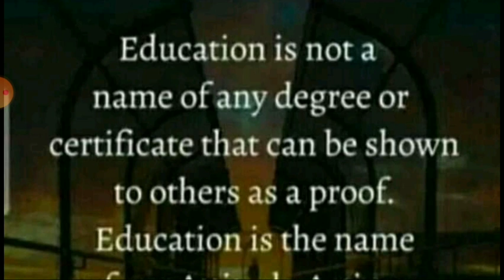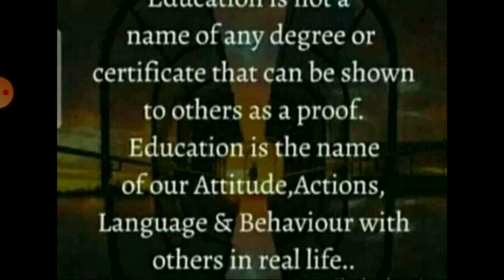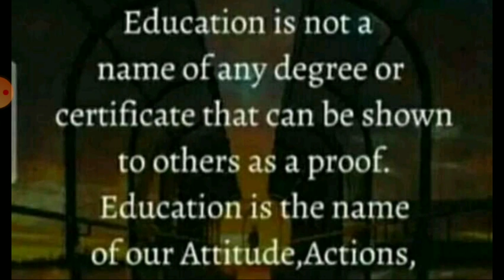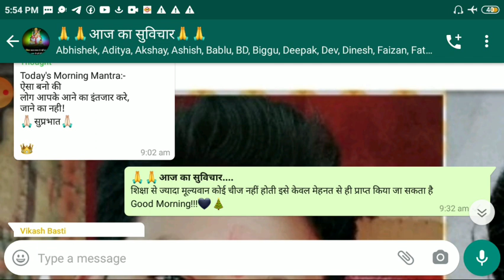Jac board Results 2021 Decare | अब आगे क्या करे?